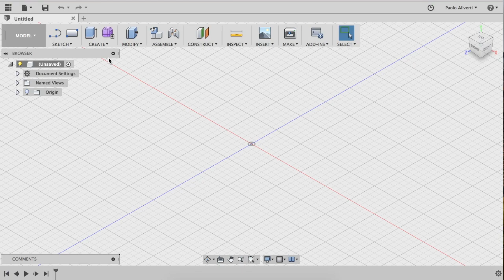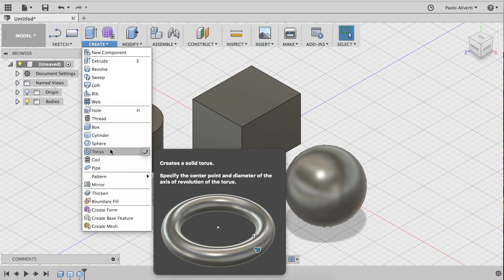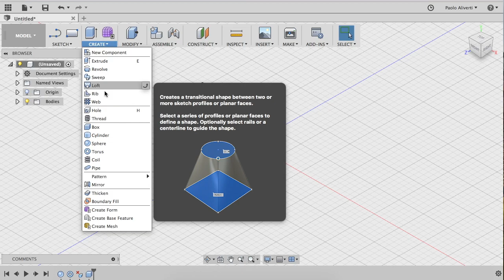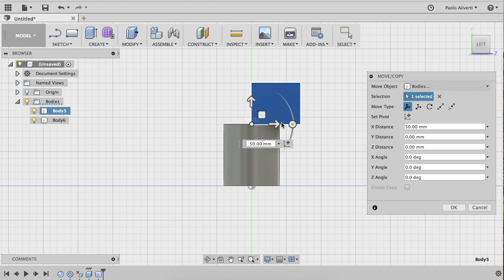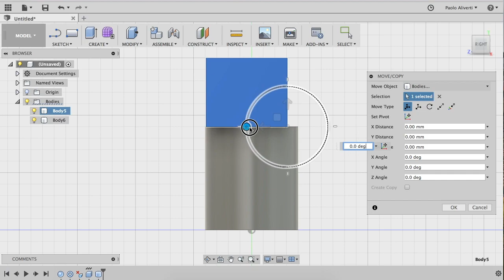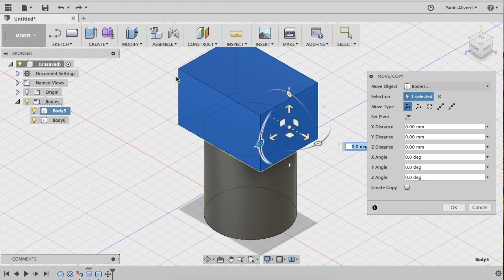Modellazione con forme primitive in Fusion 360 - Corso di Fusion 360 - Lezione 8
Come modellare utilizzando le forme primitive in Fusion 360.
In questo video spiego come utilizzare le forme 3D "primitive": cubo, cilindro, sfera e toroide. Nella seconda parte spiego come spostare i corpi utilizzando la funzione move e il viewcube.